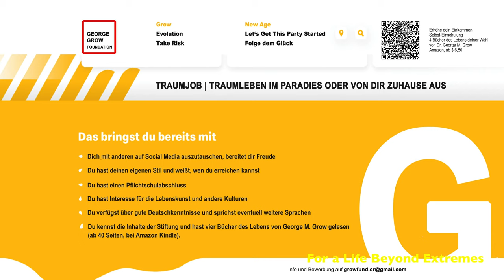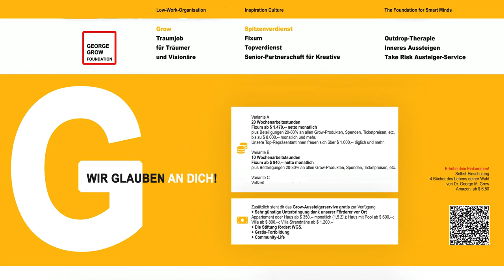🇩🇪 🇬🇧 🇪🇸 Su puerta a la vida superior | Traumjob | Top Job | Das nächste Level | Kanalvideo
Integral Re=public
Das nächste Level
THE FIRST GENERATION

REICH & FROH MIT GEORGE GROW
WIR LEBEN DAS LEBEN, DAS WIR UNS FÜR ALLE WÜNSCHEN!

Die Stiftung investiert nicht in Liegenschaften, sondern in Menschen und ihre Vorhaben.
INTRINSICUM
THE LOW WORK ORGANISATION
WORLDWIDE

Traumjob AB 10h/Wo, Fixum AB $870,--; 20h/Wo, Fixum AB $1.470,--
kein Verkauf, reine Repräsentation
Einkommen BIS $1.500/Tag und mehr

Die integrale Zukunftsbewegung

Traumleben | Traumjob im Paradies oder von dir zuhause aus
Die integrale Zukunftsbewegung
Integrale Transformation
Für ein Leben jenseits der Extrema
Sorgenfrei
Sinnstiftend
Generationsübergreifend
Kosmopolitisch
Volldemokratisch
Mehrdimensional
Prophetisch
Epochal
Die Hosentaschen voller Zaster
Grow with The Grow
His Divine Grace Autor Prof. Dr. George M. Grow
12 Bücher des Lebens
Lesetherapie
Der Jahrhundertroman
Die Weltformel
Die Zukunft der Demokratie
Weltethos
u.v.m.